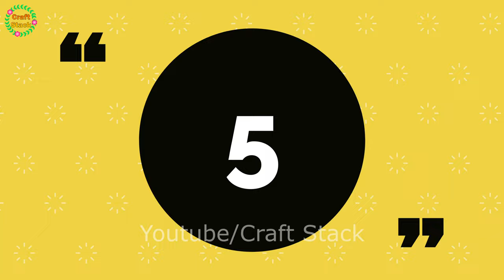5 Super Easy Pom Pom Crafts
white fur cloth
tripod 2

5 Super Easy Pom Pom Crafts | @CraftStack

00:00 - Intro
00:08 - Pom Pom Keychain
00:54 - Pom Pom Greeting Card
01:50 - Pom Pom Bookmark
02:31 - Pom Pom Frame
03:53 - Pom Pom Pencil Topper

Materials Required:
1. Pom Pom Balls
2. Scissor
3. Glue
4. Pearl
5. Thread & Needle
6. Cardboard
7. Key Ring
8. Color Sheets
9. Ribbon
10. Sketch Pen
11. Felt Sheet
12. Black Rhine Stones

Craft Stack 😎

5 Super Easy Pom Pom Crafts | @CraftStack